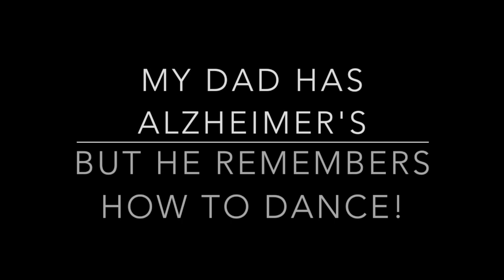Dad Teaching Me How to Slow Dance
Dad Teaching Me How to Slow Dance. A 21-year study published in the New England Journal of Medicine reported ballroom dancing, such as the waltz, swing, foxtrot, tango, and Latin showed a 76% reduced risk of dementia. Learning new skills and continually creating new neural pathways is key to reducing our risk of getting Alzheimer's.
I have my work cut out for me, but I love to dance and this is a start to learning to slow dance, then move on to the various ballroom dances.